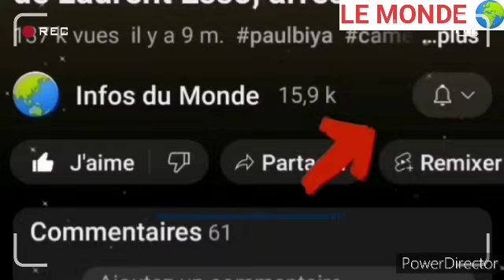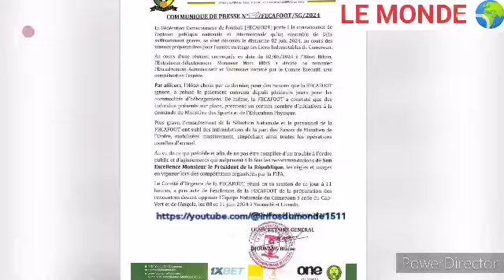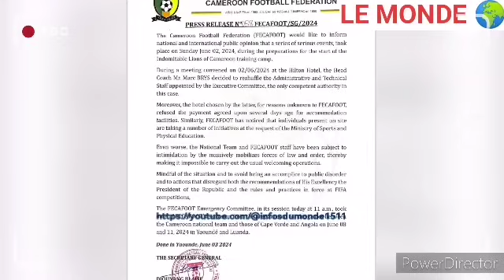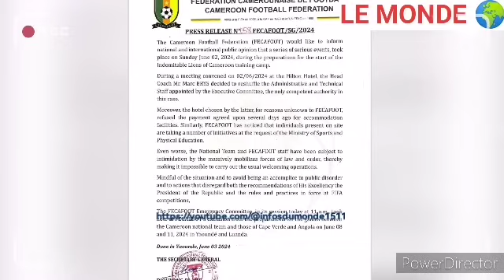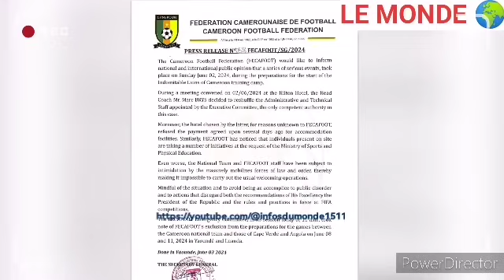Le dérapage de trop le président de la fecafoot s'est mis le gouvernement sur le dos: Etoudi alerté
Les conséquences de l'action de Samuel Eto'o donne des ouvertures sur la guerre de clans qui existe à Etoudi...